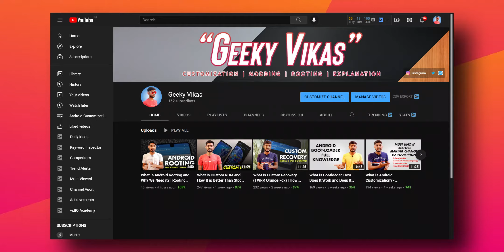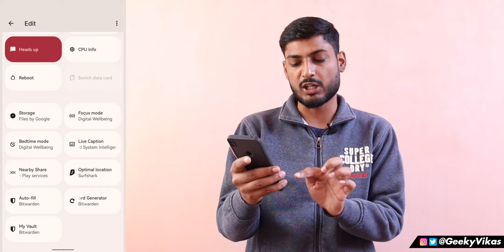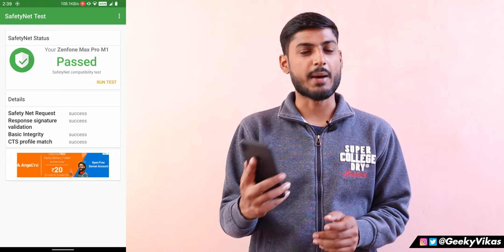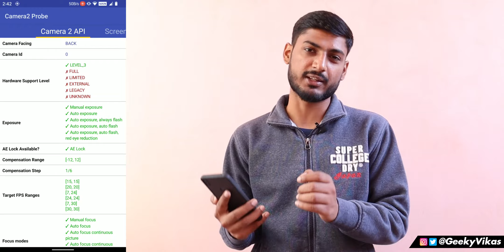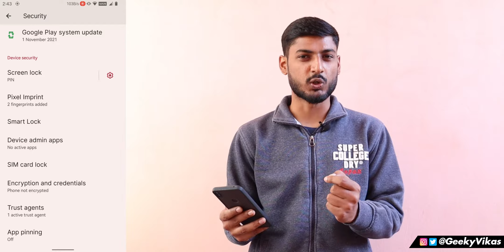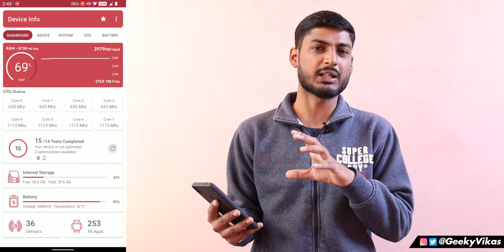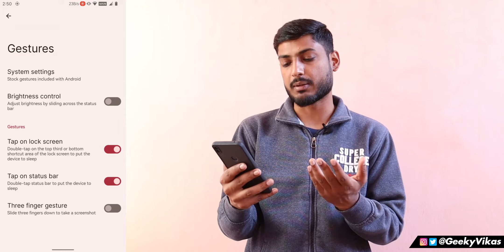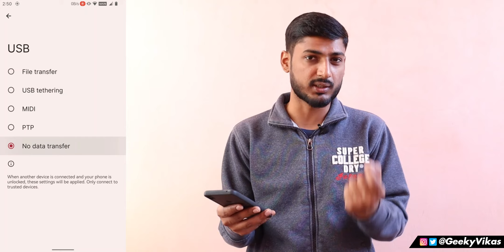Evolution X 6.0 OFFICIAL (Android 12) Review Ft. Asus Zenfone Max Pro M1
Evolution X 6.0 OFFICIAL (Android 12) Review Ft. Asus Zenfone Max Pro M1: Asus Zenfone Max Pro M1: Aaj ki video mein Evolution X 6.0 OFFICIAL custom ROM ko review kiya hai. Ye ek Android 12 based custom ROM hai jise apne devices Asus Zenfone Max Pro M1 par install kiya hai. Is ROM mein aapko sabhi Android 12 features mil jate hai. Aur aapko koi additional customization is ROM me dekhne ko nahi milti. Baki sabhi pros and cons bhi aapke sath share kiye hai. Mujhe ummid hai aapko ye video pasand aayi hogi..

VGMTECH